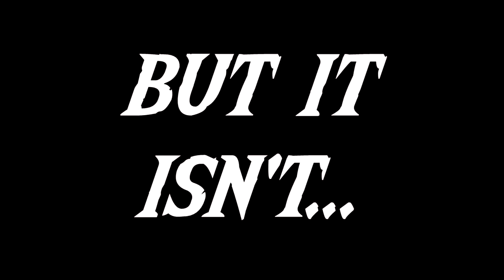7 JRPGs That I Abandoned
7 JRPGs That I Abandoned

The vast majority of immersive adventures I start I will eventually end up finishing. But even still, there are some games that will not draw me in, and I end up leaving them for one reason or another.

Now I'm not saying that all these games are the most terrible JRPGs to exist, nor will I say they are JRPGs that you shouldn't bother playing as there are a couple here that I consider to be decent. But such is the nature of a list like this, a fair number of these are JRPGs that didn't interest me or are just games that I didn't enjoy playing.

0:00 - Intro
0:22 - Agarest: Generations Of War
1:50 - Fairy Fencer F
3:02 - Tales of Xillia
4:18 - Trails in the Sky FC
5:07 - The Last Remnant
6:40 - Lightning Returns: Final Fantasy XIII
8:53 - Star Ocean: Integrity and Faithlessness

Music Used

Tokyo Xanadu OST - Telepathy of the Beginning
Sen no Kiseki OST - Leisure Day
Sora no Kiseki FC OST - Royal Capital of Grancel
Sen no Kiseki OST - The Sound of Rainfall in the Academy
Tokyo Xanadu OST - The Usual Morning